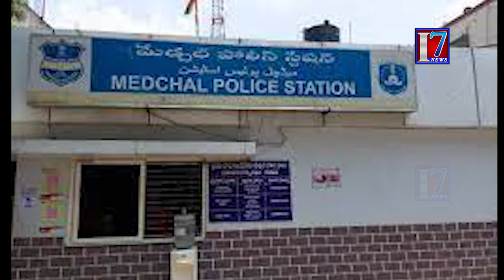చైన్ స్నాచర్ల ముఠాని పట్టిన సైబరాబాద్ పోలీసులు || అభినందించిన CP స్టీఫెన్ రవీంద్ర గారు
BREAKING NEWS
చైన్ స్నాచర్ల ముఠాని పట్టిన సైబరాబాద్ పోలీసులు ||
 అభినందించిన CP  స్టీఫెన్ రవీంద్ర గారు

7news is founded on a vision, which seeks to be the most Creative media organization in the world. It is India’s leading  24-hour news network, offering comprehensive news coverage, business, lifestyle, and feature programming and documentaries to worldwide news networks, which include News Channels, Print Media, And Online webcasts. It is a one-stop shop, which aims to provide editorial